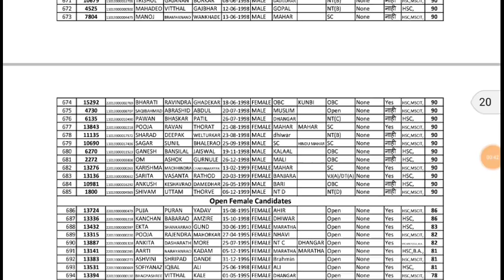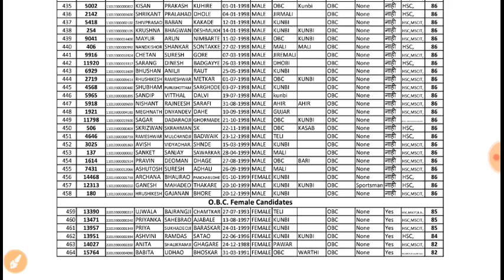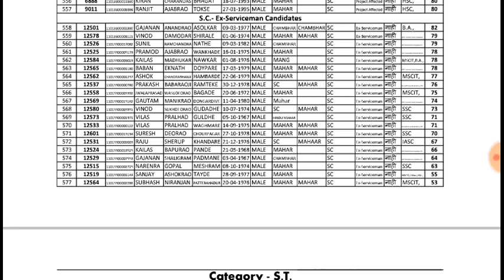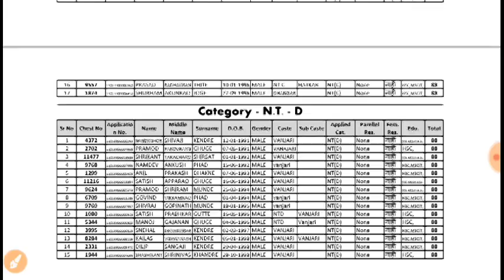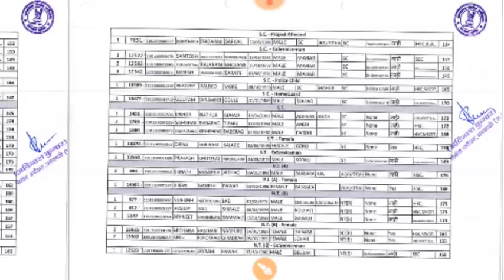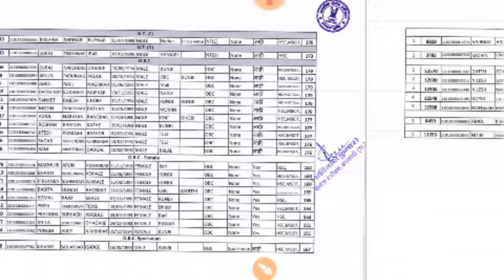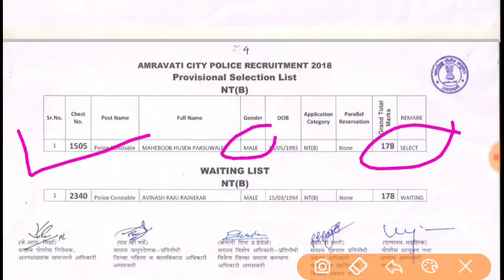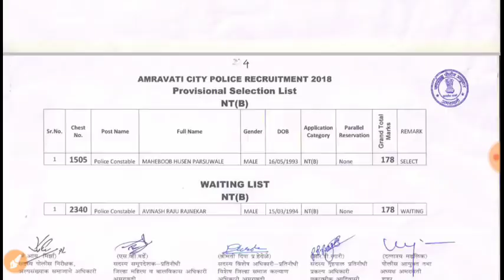Maharashtra police bharti 2019।।। अमरावती ग्रामीण व अमरावती सिटी पोलीस भरती 2018 कट ऑफ व मेरीट लिस्ट